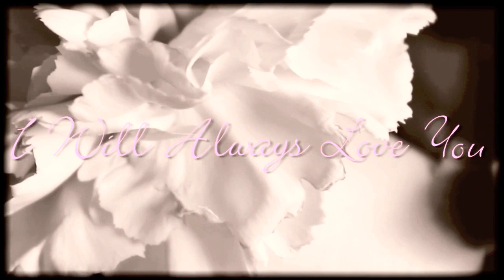Whitney Houston Tribute - I Will Always Love You Cover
Whitney was and will always be one of my biggest inspirations. This video is merely my way of showing respect for her and her music. In no way am I trying to even come close to the glory that was her and her voice.
This song means a lot to me, as do the flowers presented with it. The flowers in this video were from my grandmother's funeral last month. Needless to say, I have a huge connection with all of the above, and I hope you enjoy the video. Love you guys!

FIND ME ON OTHER SITES ON THE INTERNETS:
GOOGLE+: gplus.to/heathertraska